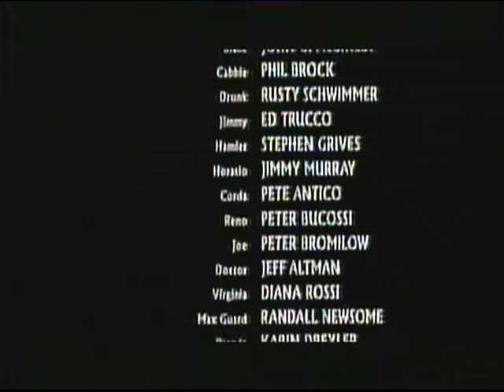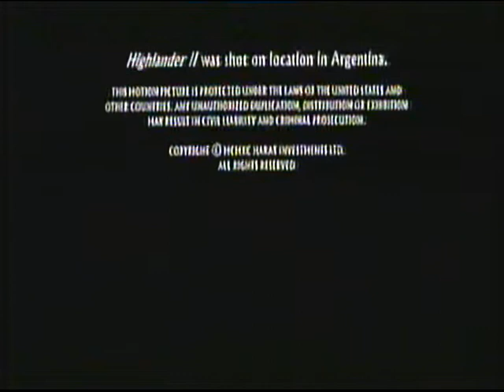BBC ONE | continuity | 13th October 2000 | Part 1 of 2